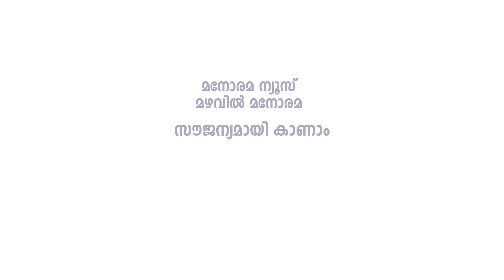നീരജ് മാധവിനെ അമിതാബച്ചൻ കണ്ടിട്ടുണ്ടെന്ന്....! | Onnum Onnum Moonu S4 | ManoramaMAX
റിമിയുടെ കോട്ടയിലേക്ക് ഗൗതമിന്റെ രഥം ടീം !

Wait and watch their funny performance tonight at 9 pm on Mazhavil Manorama.

Download and upgrade to Premium to watch 170+ malayalam movies, Web series and ManoramaMAX originals in HD quality!

Happy Viewing!